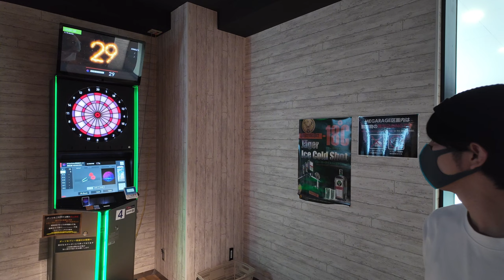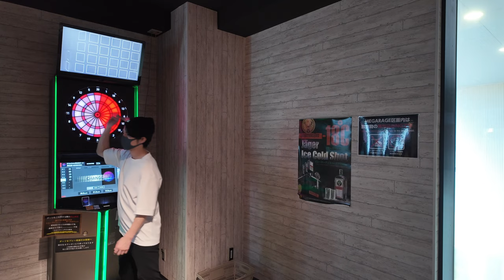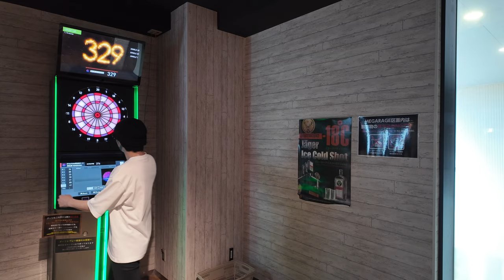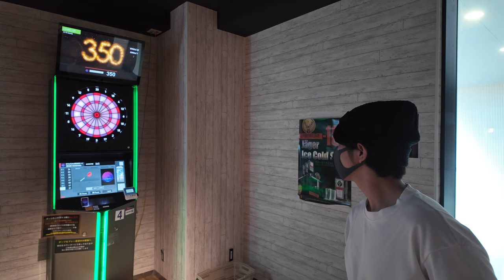【darts】1000points Challenge "T20" #627